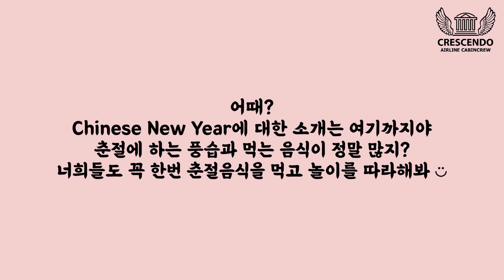크레센도 국제대학교 | 항공서비스학과 | 말레이시아 유학생 | Chinese New Year | CNY Festive Break | 춘절 | 중국 설날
안녕하세요, 오늘은 중국의 가장 큰 명절인 춘절에 대한 영상이 업로드 되었습니다! 중국의 영향을 받은 말레이시아도 지난주에 CNY Festive Break 기간을 보냈습니다 크레센도 국제대학교를 꿈꾸는 모두에게 이 영상이 유익하고 도움이 되는 영상이 되었으면 좋겠습니다! :) ❤

많은 시청 부탁드리며 항상 많은 관심을 가져주셔서 감사합니다 ɞ♡⃛ʚ

또한, 궁금한 점은 크레센도 국제대학교 “카카오 플러스, 인스타그램 DM, 페이스북 메세지”로 질문해주시면 더욱 빠른 답변을 받으실 수 있습니다 ~

🔍 크레센도 국제대학교 항공서비스학과 블로그